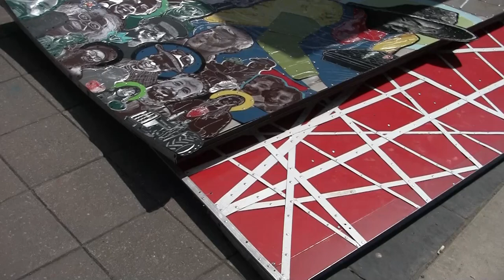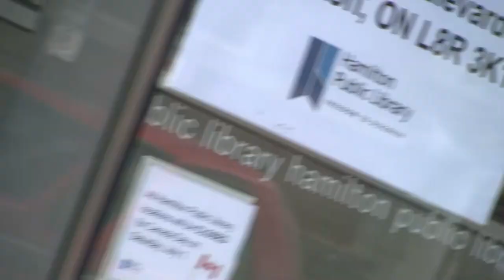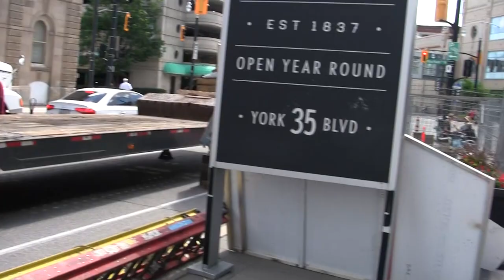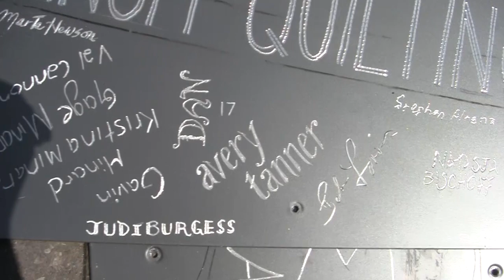Raising Raisin' the Barn - Dave Hind and the Aluminum Quilting Society - Hamilton 2017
Traditionally, we might time-lapse installation videos - but there is time-lapse footage being recorded so thought we would just show the shots.  It was a scorching' hot day and all the workers did a fantastic job working together.  Part way through, the camera ran out of batteries and there was a thunder storm.  I came back later to find the installation up and Dave and Gord just packing up.  I also came back to find a glorious work of art in Hamilton just outside the Farmers' Market and public Library.  Amazing job Dave and the extended Aluminum Quilting Society!  So happy to get a little seed planted in the piece and congrats all involved.